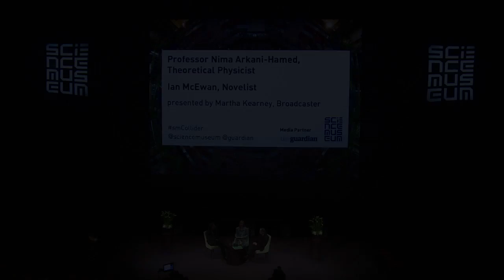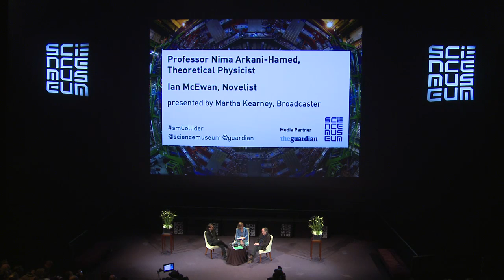Ian McEwan on art and science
Highlights of a conversation between novelist Ian McEwan and theoretical physicist Nima Arkani-Hamed exploring the similarities, differences and connections between art and science. This discussion was part of the opening of the Large Hadron Collider exhibition at the Science Museum in London. Arkani-Hamed is a winner of the Fundamental Physics Prize